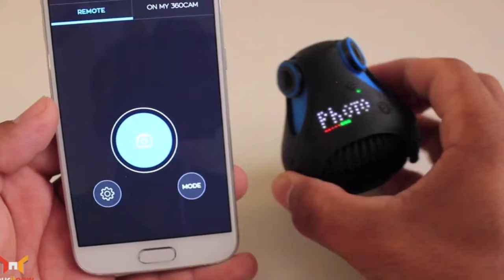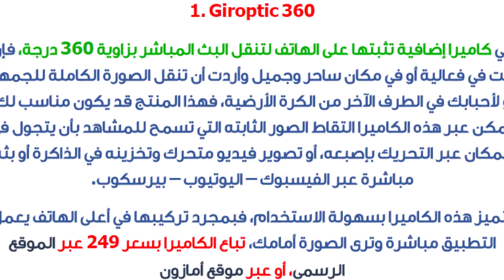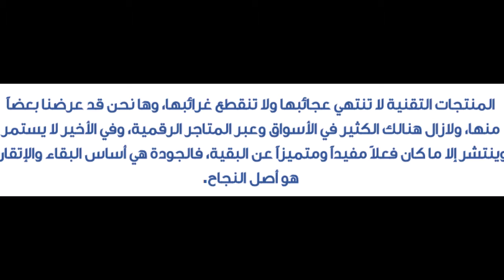5 أجهزة ملحقة تحول هاتفك من آيفون عادي إلى كاميرا احترافية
Camera Lenses
لا يوجد حاليا